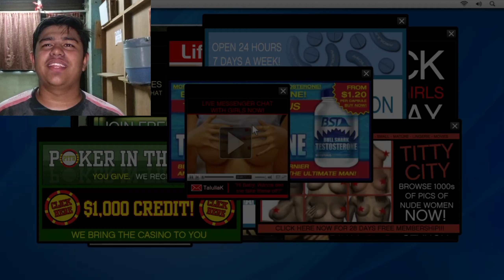aaj laster ka L wala mission karne wale hai ham log aaj hoga (GTA V -ka vlog part 6)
okay guys love you guys ❤️
please a support me and and new another video create please support me guys and love you so much tata tata please top 10 videos in channel please subscribe like share comment and please share this video and comment all of you please ok bye please love you tata😇😇❤️
तो दोस्तों अगर आप लोग को ऐसी वीडियो पसंद आती है तो प्लीज लाइक करें सब्सक्राइब करें शेयर करें और ज्यादा से ज्यादा इस वीडियो को शेयर करें और प्लीज मुझे अपने कमेंट बॉक्स में बताइए कि आपको किस चीज के ऊपर वीडियो चाहिए और कौन से गेम के ऊपर वीडियो चाहिए तो मैं उस गेम के ऊपर वीडियो लाने का कोशिश झज्जर ज्यादा से ज्यादा शेयर करिए जो मेरे चैनल में नया है वह सब्सक्राइब करें और जो पुराना है वह लाइक करें शेयर करें और मुझे खूब सारा प्यार दे वीडियो में जो आपको बोलना है कमेंट बॉक्स में बोलना था कि आपको किस चीज के ऊपर किस वीडियो चाहिए आप लोग का कीमती समय देने के लिए खूब आभार धन्यवाद 🙏🙏☺️😇❤️